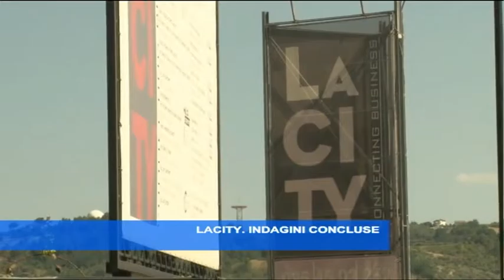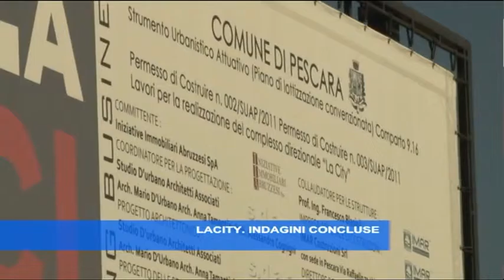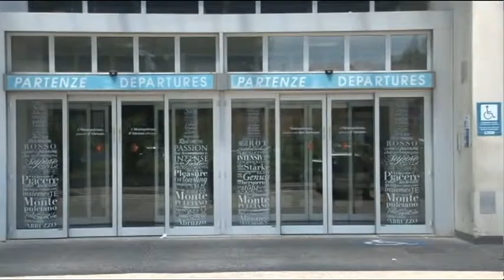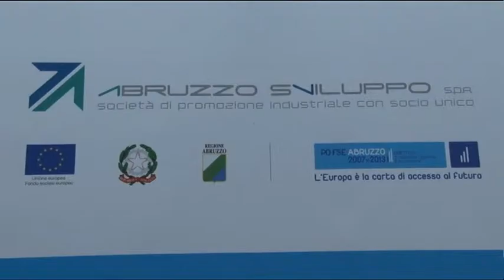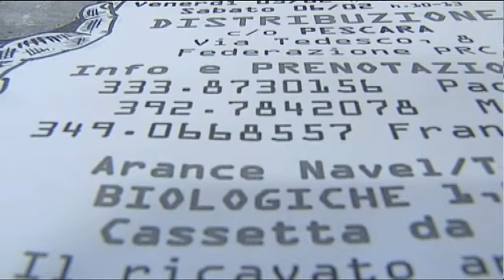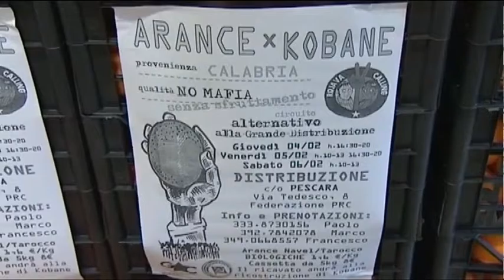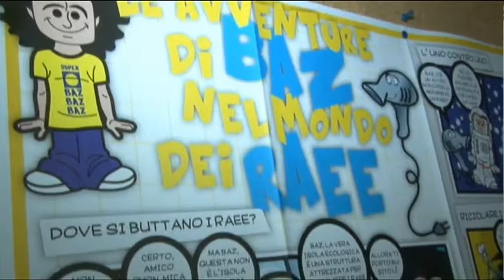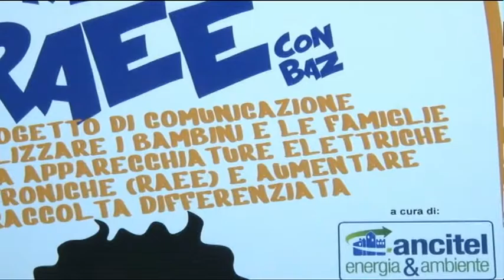TgSei Edizione delle 19 Venerdì 5 febbraio 2016